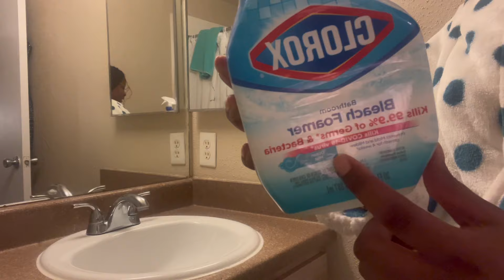PVAMU SPRING MOVE IN ( University Village Phase 2)